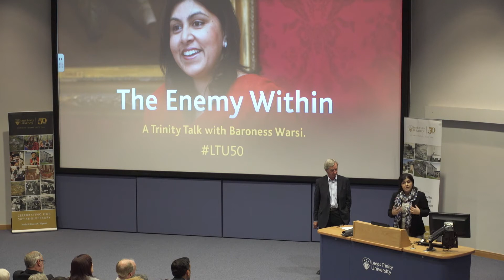The Enemy Within - A Trinity Talk by Baroness Sayeeda Warsi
Baroness Sayeeda Warsi, the UK's first Muslim cabinet minister, delivered her Trinity Talk at Leeds Trinity University on Thursday 18 May 2017. She talked about her upbringing in Dewsbury, early life in politics, work with David Cameron and her new book, The Enemy Within.